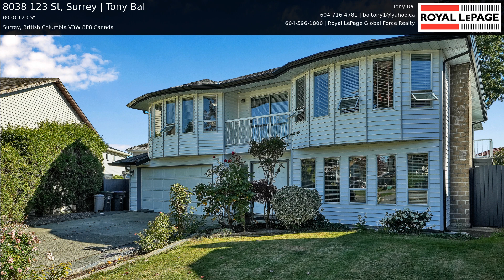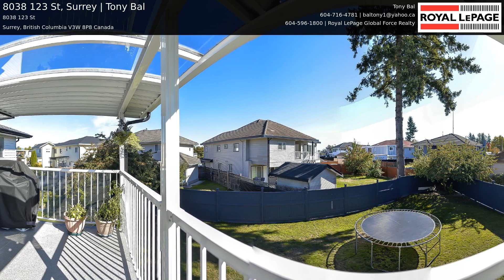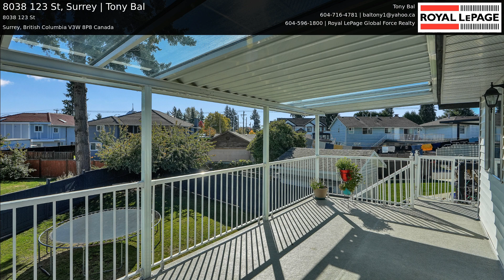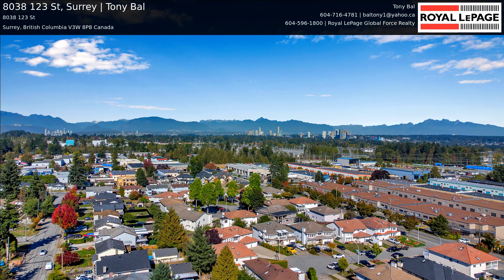8038 123 St, Surrey | Tony Bal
Renovated in 2023, Well priced 6 Bedrooms, 4 Bathrooms, 30 Years Old freshly Painted House located in Central Location. Close to school, shopping, transportation, cul-de-sac lot. 2 or 3 Bedrooms Mortgage Helper Suite. 3050 sq ft Built on 7522 sq ft lot . extra visitor parking stalls for cul-de-sac owners. renovations in 2023 include New Paint, Updated Kitchen, Bathrooms and New Blinds. Roof and Gutters are 1 year old. Updated PVC Plumbing Pipes. Furnace and Hot water tank 4 years old. Must See home. Open House Saturday and Sunday-7 & 8 October--2--4 Pm. Offer's on Tuesday at 1140 am